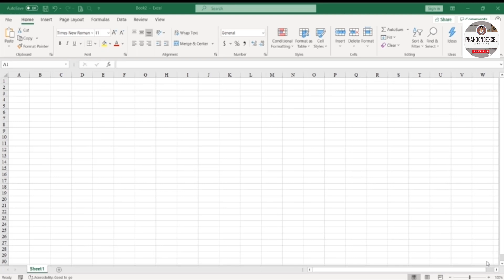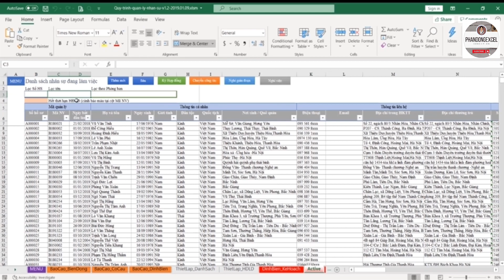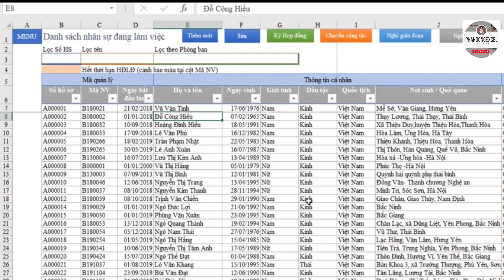Giới thiệu những đặc điểm của file Excel có chứa VBA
Microsoft Excel là một công cụ mạnh mẽ cho việc xử lý và phân tích dữ liệu, và khi kết hợp với VBA (Visual Basic for Applications), nó trở thành một công cụ cực kỳ linh hoạt và mạnh mẽ cho tự động hóa và tùy chỉnh các tác vụ trong bảng tính. Dưới đây là một số đặc điểm chính của file Excel có chứa VBA:

Đặc điểm của file Excel chứa VBA
Định dạng file:

File Excel chứa mã VBA thường được lưu với phần mở rộng .xlsm (Macro-Enabled Workbook) hoặc .xlsb (Binary Workbook). Điều này giúp Excel biết rằng file này có chứa mã VBA và cần cho phép chạy các macro.
Định dạng .xls (Excel 97-2003) cũng có thể chứa VBA, nhưng không hỗ trợ một số tính năng mới hơn của Excel.
Macro và mã VBA:

Macro: Là tập hợp các lệnh hoặc mã VBA được ghi lại hoặc viết thủ công để tự động hóa các nhiệm vụ lặp đi lặp lại. Người dùng có thể chạy macro để thực hiện các công việc cụ thể trong Excel.
Mã VBA: Được viết trong môi trường phát triển tích hợp (IDE) của VBA trong Excel. Các đoạn mã này có thể thực hiện nhiều tác vụ khác nhau, từ các phép tính đơn giản đến các tác vụ phức tạp như giao tiếp với cơ sở dữ liệu hoặc tạo giao diện người dùng tùy chỉnh.
Môi trường VBA:

VBA Editor: Là nơi viết và chỉnh sửa mã VBA. Bạn có thể mở VBA Editor bằng cách nhấn Alt + F11 trong Excel.
Modules và UserForms: Mã VBA được tổ chức trong các modules (các tệp mã) và UserForms (các biểu mẫu người dùng). Modules có thể là các mã chuẩn hoặc class modules.
Sự kiện và thủ tục:

Sự kiện: VBA có thể phản ứng với các sự kiện như mở file, đóng file, thay đổi dữ liệu trong ô, nhấp vào nút, v.v. Điều này giúp tạo ra các ứng dụng tương tác.
Thủ tục: Gồm các thủ tục Sub và Function, trong đó Sub thực hiện các hành động và Function trả về giá trị.
Bảo mật và chữ ký số:

Bảo mật macro: Excel có các mức bảo mật macro để ngăn chặn mã độc. Người dùng có thể thiết lập mức độ bảo mật macro trong phần Trust Center.
Chữ ký số: Macro và mã VBA có thể được ký số để xác minh tính toàn vẹn và nguồn gốc của mã.
Tích hợp và giao diện người dùng:

Tích hợp: VBA có thể tương tác với các ứng dụng khác trong bộ Microsoft Office (Word, PowerPoint, Access, v.v.) và các ứng dụng bên ngoài qua OLE Automation.
Giao diện người dùng: Bạn có thể tạo các biểu mẫu người dùng tùy chỉnh (UserForms) với các nút, hộp thoại, và các điều khiển khác để tương tác với người dùng.
Hiệu suất và quản lý lỗi:

Hiệu suất: Mã VBA có thể ảnh hưởng đến hiệu suất của Excel, đặc biệt là khi xử lý lượng lớn dữ liệu hoặc thực hiện các tác vụ phức tạp.
Quản lý lỗi: VBA cung cấp các công cụ để bắt và xử lý lỗi trong mã, giúp tăng độ tin cậy và tính ổn định của ứng dụng.
Ý nghĩa của file Excel chứa VBA
Tự động hóa quy trình: Giúp tự động hóa các tác vụ lặp đi lặp lại, tiết kiệm thời gian và giảm thiểu sai sót.
Tùy chỉnh và mở rộng: Cho phép tạo các chức năng tùy chỉnh và mở rộng khả năng của Excel vượt ra ngoài những gì có sẵn.
Tạo ứng dụng nhỏ gọn: Có thể tạo ra các ứng dụng nhỏ gọn tích hợp trong Excel để thực hiện các công việc cụ thể mà không cần phần mềm bên ngoài.
Hỗ trợ ra quyết định: Bằng cách tự động hóa các phân tích và báo cáo, giúp cung cấp thông tin kịp thời và chính xác để hỗ trợ ra quyết định.
Kết luận
File Excel chứa VBA là một công cụ mạnh mẽ cho tự động hóa và tùy chỉnh trong việc xử lý dữ liệu và phân tích. Với khả năng viết mã để điều khiển hầu hết các khía cạnh của Excel, VBA mở ra nhiều cơ hội cho việc tạo ra các giải pháp sáng tạo và hiệu quả trong môi trường công việc.